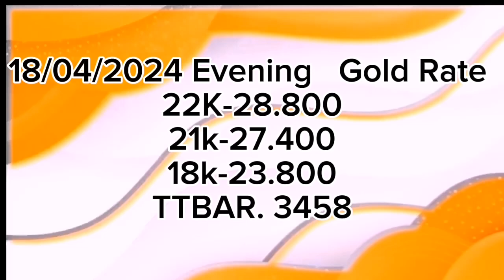today's gold rate in oman